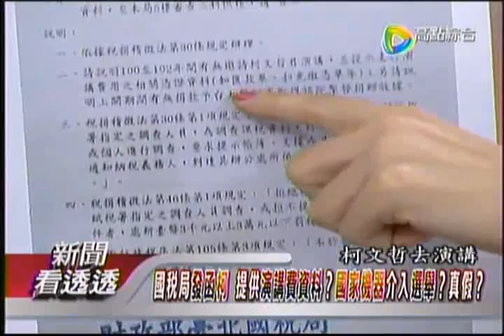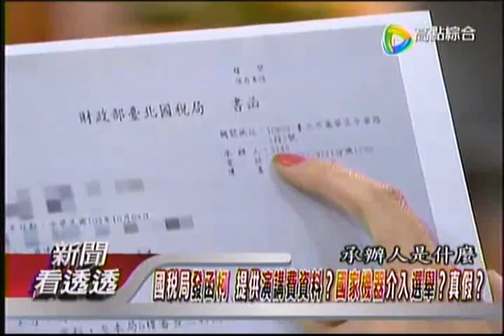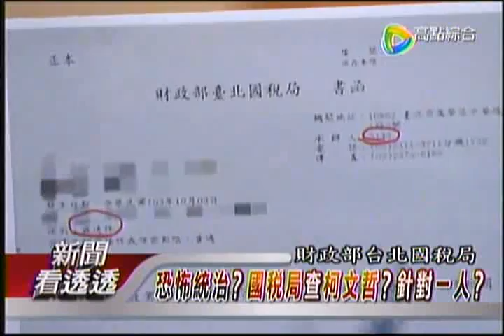新聞看透透 20141007 1